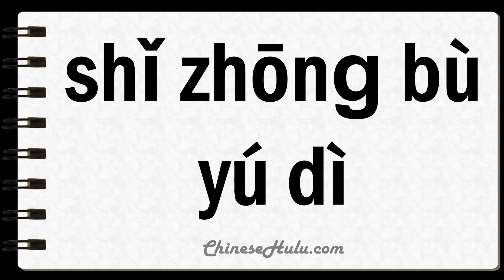How to Say Unfailingly in Mandarin Chinese